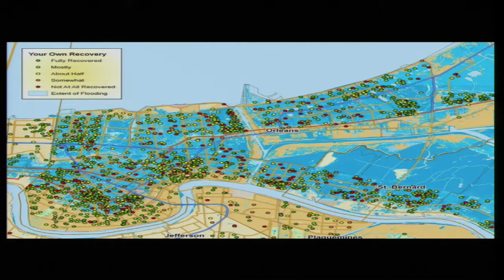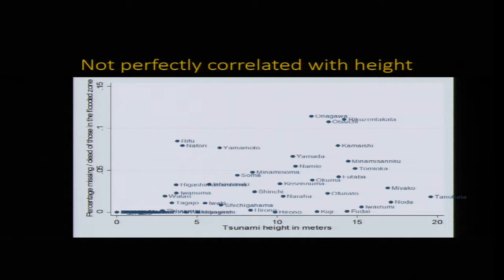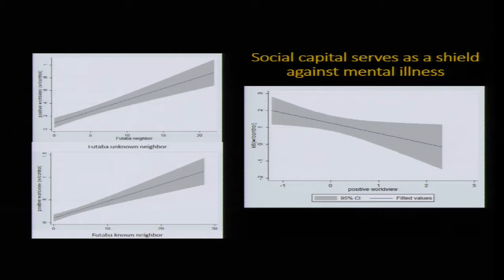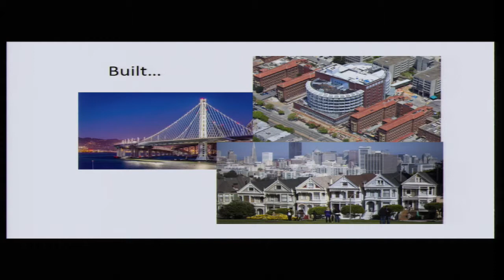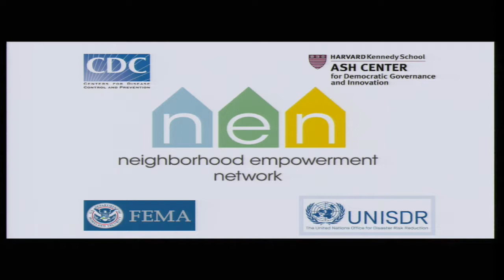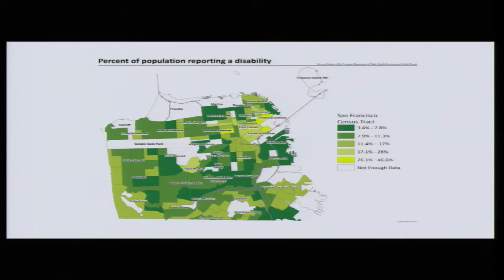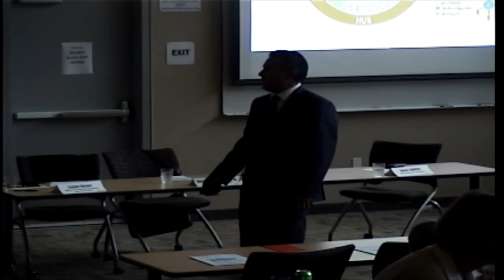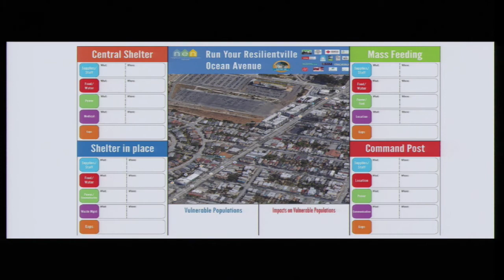Social Cohesion and Neighborhood Resilience Meeting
May 16, 2018 Social Cohesion and Neighborhood Resilience Meeting.